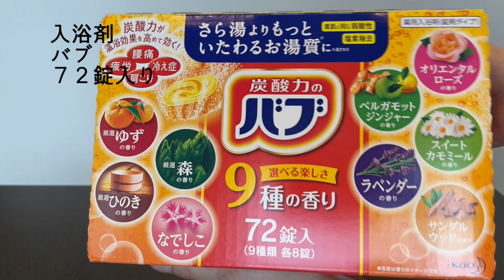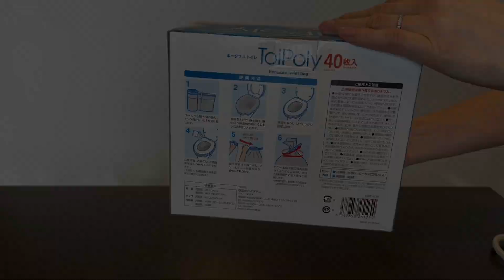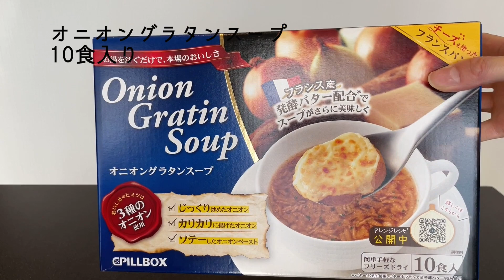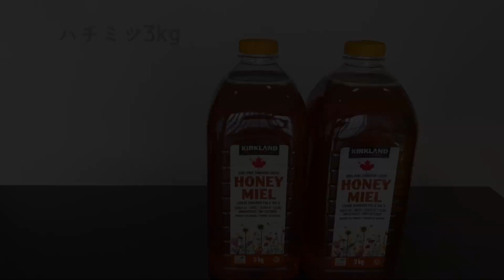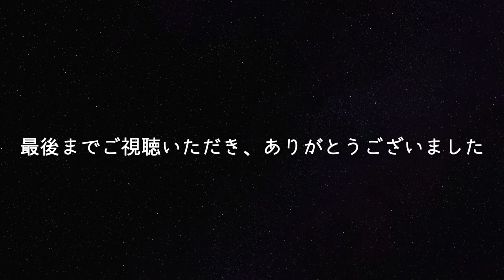Vlog 夫婦2人暮らしのコストコ購入品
久しぶりに友達とコストコに行って来ました。
夫婦2人暮らしですが、コストコを上手く活用して楽しんでます。